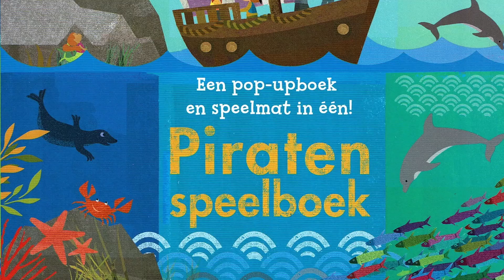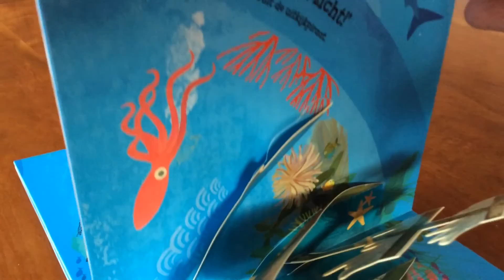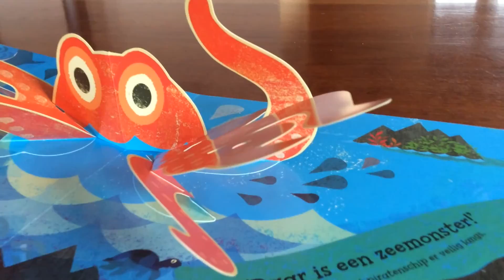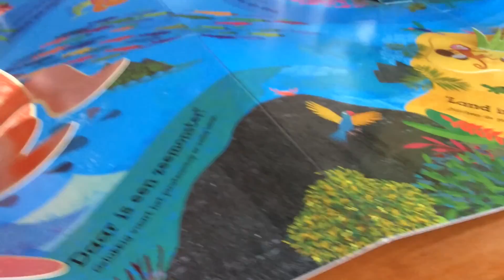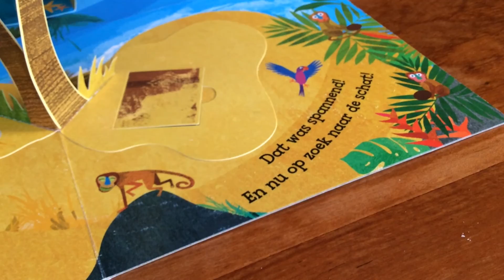Piratenboek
Een Piratenverhaal voor Farkas van Reijswoud